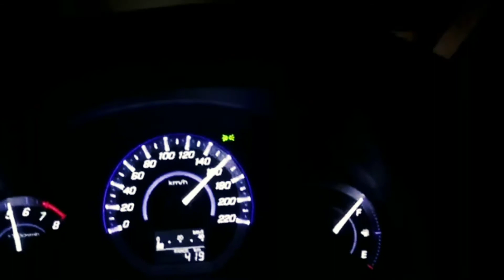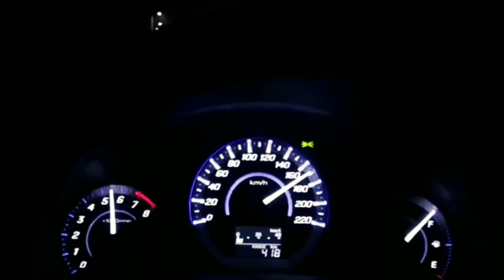Mere Nasseb Mein Remix Song. Night car driving video. Royal Music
Song- Mere Nasseb Mein
Singer- Megha Chatterjee
Lyrics- Anand Bakshi
Composer- Hardip Sidhu

♦️Music Label - Sone Music Entertainment India Pvt. Ltd.

Song- Mere Nasseb Mein (Remix)
Remixed by- DJ Dharak
Visuals- Remix Muzik India

Video will be takedown immediately